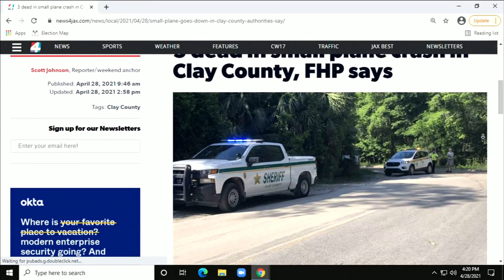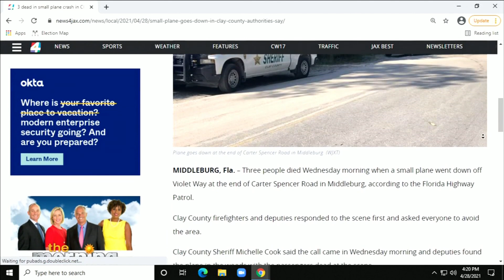Three dead in small plane crash in Clay County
Three people died Wednesday morning when a small plane went down off Violet Way at the end of Carter Spencer Road in Middleburg, according to the Florida Highway Patrol.